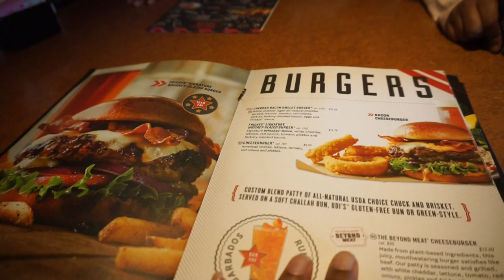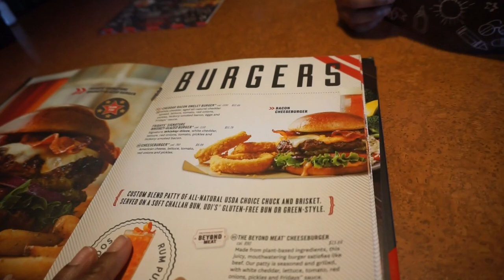VLOG Girls Date|The Haskins Sisters|ChimereNicole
I'm here for the vlogs lately. I'm sure you all can tell by now. My daughter clearly love them as well. I've been wanting to be intentional with the time I spend with them moving forward so I'm making it a plan to "date" them as often as possible. Quality time is the most important thing to me in this season of my life so why not make it fun.